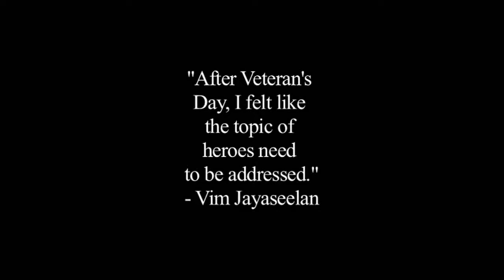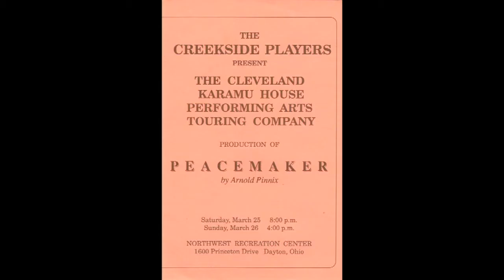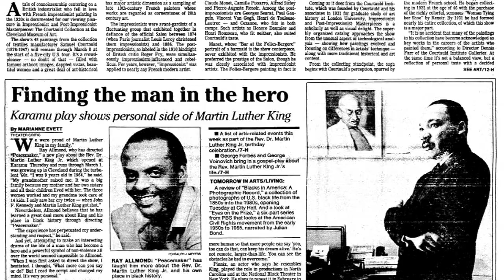Heroes According To Ray Allmond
Public service announcement on heroes.

This short film was created as a project for a Intro To DV/Digital Filmmaking class at Cuyahoga Community College.